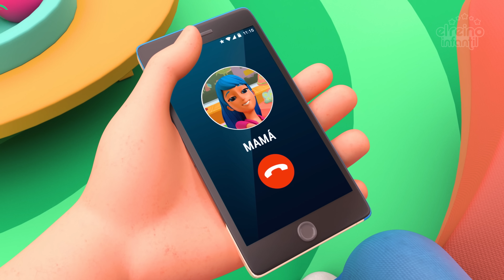Así Quiero Jugar y Más Canciones Infantiles de La Familia Blu | El Reino Infantil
¡Encuentra todos nuestros productos exclusivos aquí!

Tracklist
Así Quiero Jugar
Con el Agua y muchos fideos
El Telefonito
La Sopa del Bebé
Tengo
Aqui tengo mamá
Cucurru cucú, ¿Dónde Estás Tú?
Quiero mi chupete
En Mi Bañera
Duerme Ya, Bebé

Título: Así Quiero Jugar
Autor/Compositor: Farré, Juan Manuel  "Juan Farré" - Arreglos: Vilas, Federico Agustín "Fede Vilas"
Intérprete: Juan Farre y Lua De Morais